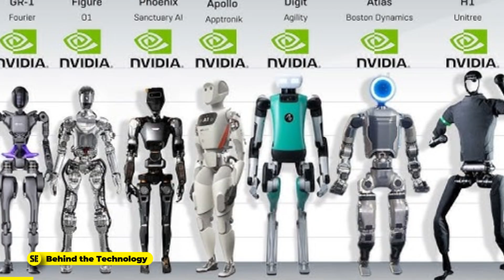Exploring Tesla's New Humanoid Robot- Optimus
🚀 Meet Tesla's Optimus, the next step in robotics innovation!
In this video, we take a deep dive into Tesla's groundbreaking humanoid robot, Optimus. Designed to perform repetitive tasks and help humans in everyday life, Optimus is powered by Tesla's cutting-edge AI and engineering. But what makes Optimus truly revolutionary? How does it fit into Tesla's vision of the future? 🤖